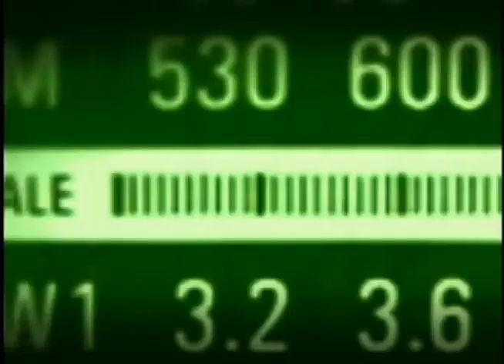Gleisi Hoffmann fala de Gestão e Competitividade e Sistemas Informatizados de Monitoramento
BOM DIA, MINISTRO - 21.09.12: A entrevistada do programa, desta sexta-feira (21), foi a ministra-chefe da Casa Civil, da Presidência da República, Gleisi Hoffmann. A ministra falou sobre a Câmara de Gestão, Desempenho e Competitividade e os Sistemas Informatizados de Monitoramento, coordenados pela Casa Civil.